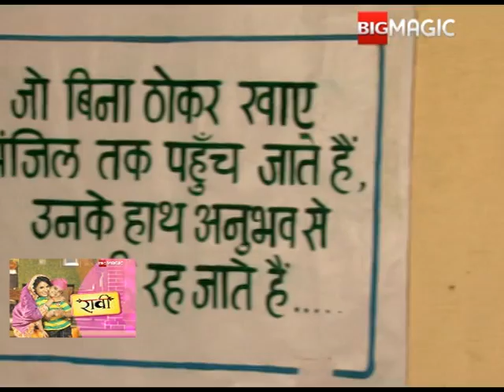Raavi Aur Magic Mobile - Webisode - 38 - Big Magic